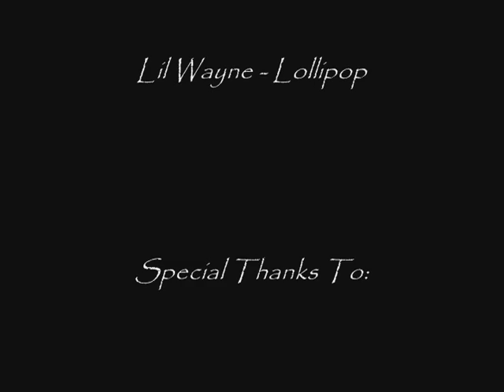Kooldude708 Bounty Hunter Vid 13 ~Tales Of A Pker~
My pking in Bonuty Hunter. I'm not sure how much I pk in this video, but i'm guessing around ~5m. At 4:00 I fight Wildy Owns1.

disclamor
Runescape is owned and operated by Jagex Limited ("JaGeX"), I Do Not own Runescape i make videos for entertainment purposes only.All music used in my videos is purchased and not for the intent of redistributing it.